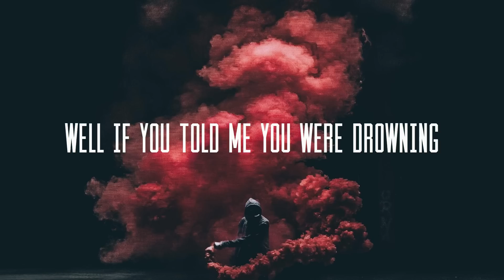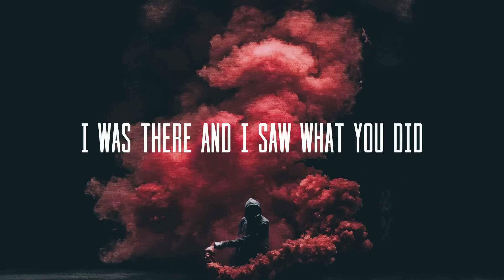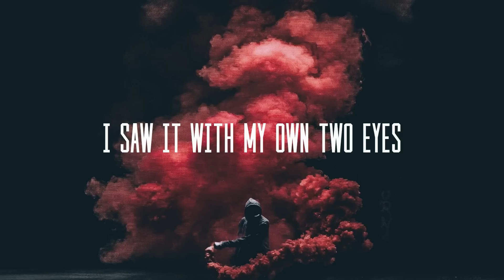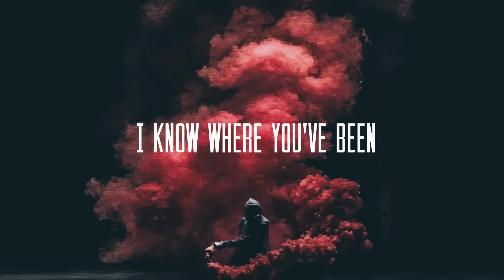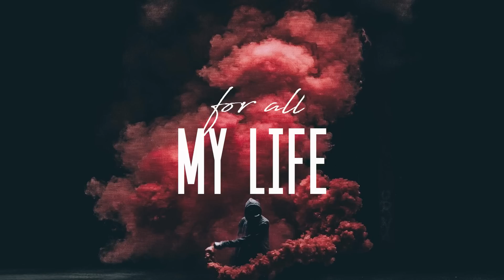In the Air Tonight - Natalie Taylor (LYRICS)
Lyrics video for In the Air Tonight by Natalie Taylor. Also featured in S2E10 of Lucifer. This song is an excellent cover of Phil Collins' In The Air Tonight.

Support The Artist ►
Amazon Music

(Patrons get access to extra lyrics videos & a shoutout on my channel)

Lyrics ►
I can feel it coming in the air tonight, oh Lord
And I've been waiting for this moment for all my life, oh Lord
Can you feel it coming in the air tonight, oh Lord, oh Lord
Well if you told me you were drowning
I would not lend a hand
I've seen your face before my friend
But I don't know if you know who I am
Well I was there and I saw what you did
I saw it with my own two eyes
So you can wipe off that grin
I know where you've been
It's all been a pack of lies
And I can feel it coming in the air tonight, oh Lord
Well I've been waiting for this moment for all my life, oh Lord